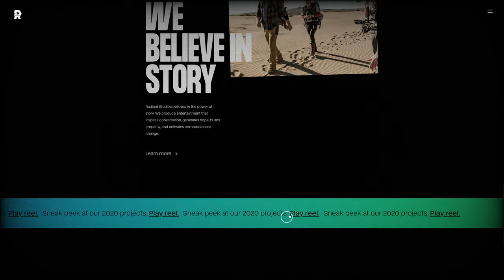Radiant studios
Radiant studios bt SERIOUS.BUSINESS From Germany.
Radiant studios is a video production company focusing on building empathy and inspire conversation through entertainment and storytelling.